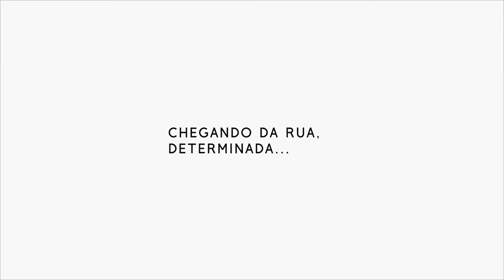BOOK TRAILER | "Sr Bigodes era o seu nome" de L. Rafael Nolli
Sabemos que à noite todos os gatos são pardos. Sabemos que os gatos têm sete vidas. Sabemos — e disso temos certeza —, que quando os gatos não estão em casa, os ratos dançam em cima da mesa. Sabemos que gato miador não é bom caçador. Sabemos que, haja o que houver, os gatos sempre caem de pé. Sabemos — e não é brinquedo — que gato escaldado de água fria tem medo.

Porém, há uma verdade sobre os gatos de três cores que poucas pessoas sabem...

📘Sr Bigodes era o seu nome

Autor ::: L. Rafael Nolli
Ilustração ::: Ton Lima
Projeto gráfico ::: Pamela Alcantara
Gênero ::: literatura infantil

Esse projeto foi realizado com o apoio cultural  da Lei Aldir Blanc (Nº 14.017) , Fundação Calmon Barreto e CMPC (Conselho Municipal de Política Cultural).

Serão distribuídos 500 exemplares de forma gratuita.

Animação, edição e produção | Lisa Alves e Molotov Produções - 2021